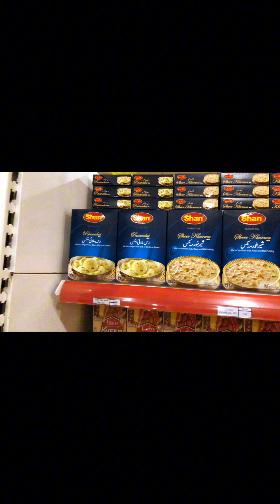BIGEST SHOPPING MALL |# BACHAT MART |AAJ MA INVITE THA FATEH JUNG K SUB SY BARY MART PY